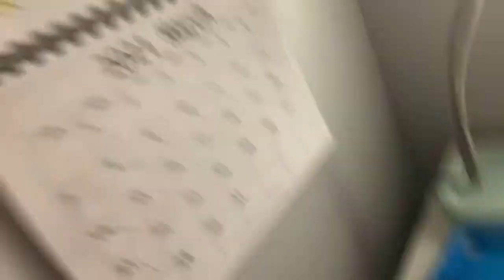PLZ THINK ABOUT A STRATEGY FOR MY BASE BALLL GAME